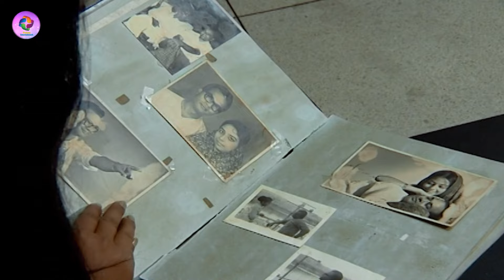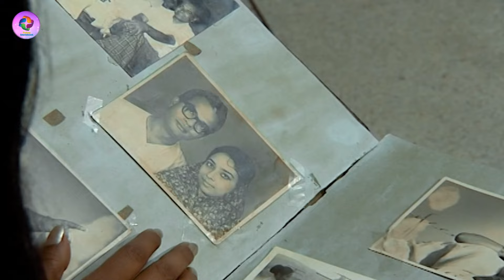Rang Dang | ঢ়ঙ রঙ | Litu Anam | Shimu | Ferdous Hasan | New Bangla Natok 2022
Protune Entertainment Presenting  Bangla Natok New Natok 2021    " Rang Dang  | ঢ়ঙ রঙ  " Starring  Litu Anam , Sumaiya Shimu, shahidul alam sachchu, tanvin sweety, sharmila ahmed , rina rahman, abul hayat  and many more. This New Natok based on  Romantic Comedy story, Script & Direction by Ferdous Hasan. Hope you will enjoy our all Bangla Romantic Comedy Natok, Romantic Natok,Bangla Classic Natok,Bangla Telefilms, Bangla Movie and Bangladeshi New Natok.

Bangla Natok :  Rang Dang  | ঢ়ঙ রঙ
Cast :  Litu Anam , Sumaiya Shimu, shahidul alam sachchu, tanvin sweety, sharmila ahmed , rina rahman, abul hayat  and many more
Scrip : Ferdous Hasan
D. O. P : Golam A Mostafa
Edit :  Shohel Rana
Director : Ferdous Hasan
Production : V Net Entertainment
Rights Body : Protune
On Line marketing : Protune Theatre Box